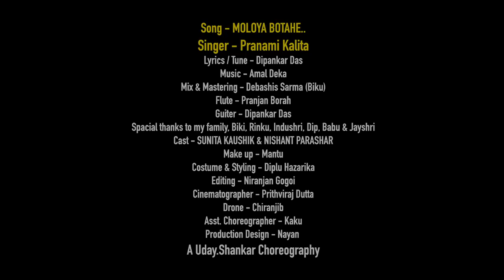Moloya botahe by pranami kalita.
Moloya botahe
Singer- pranmi kalita.
Lyrics & tune- dipankar das.
Mix & mastering - bedashis sharma(biku)
Cas- sunita Kaushik & nishant parashar.
Choreographer - uday sankar.
Ass.cho- kaku.
Cinematographer - prithiraj dutta.
Drone- chiranjib.
Editing- Niranjan gogoi.
Production designer- Nayan